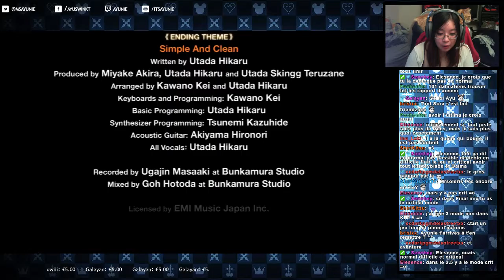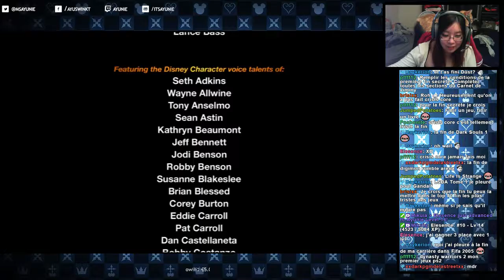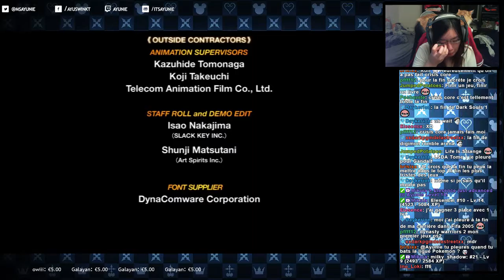[ Let's Play ] Kingdom Hearts - Ep.10 : Fin du Monde *END* 2/2